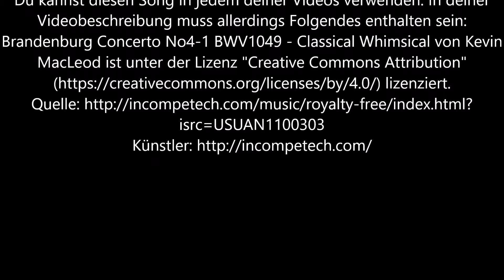Müsli 28 7 19